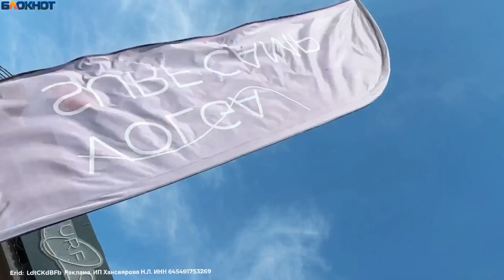Покорится ли серф очередной участнице «Мисс Блокнот Волгоград-2023»?